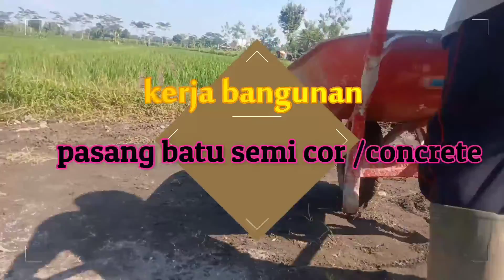gak banyak yang paham cara ini PASANG PONDASI BATU KALI untuk parit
cara pasang pondasi batu kali untuk pemasangan parit untuk irigasi sawah dengan pengerjaan manual semi cor ,atau pemasangan batu memakai beugesting hasil lebih maksimal lebih kuat lebih efektif kerja semoga bermanfaat